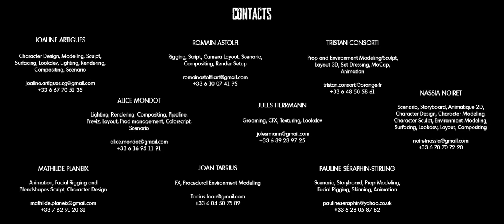CGI 3D Animated Short: "SCUMS" by ESMA | The Rookies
'SCUMS' is a 3D Animated short. This is our graduation movie made in 2022 at ESMA Lyon, and directed by ARTIGUES Joaline, ASTOLFI Romain, CONSORTI Tristan, HERRMANN Jules, MONDOT Alice, NOIRET Nassia, PLANEIX Mathilde, SERAPHIN-STIRLING Pauline and TARRIUS Joan.